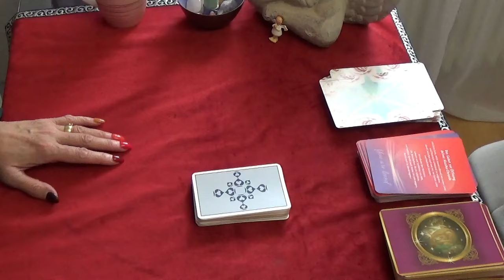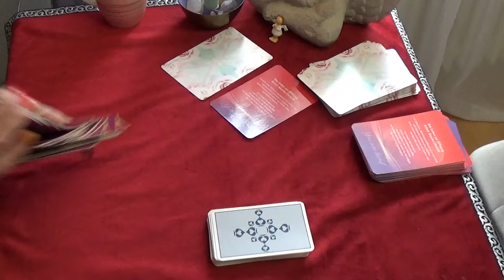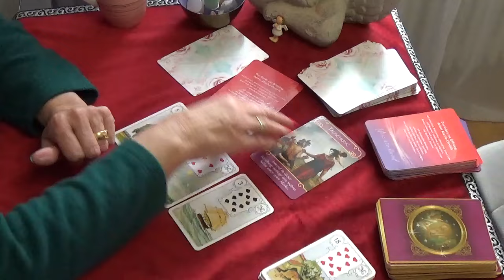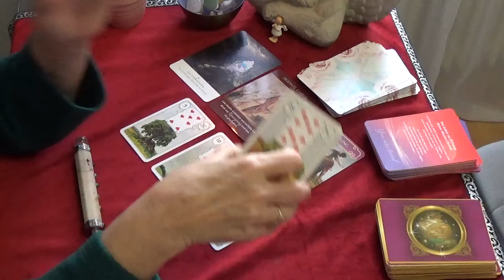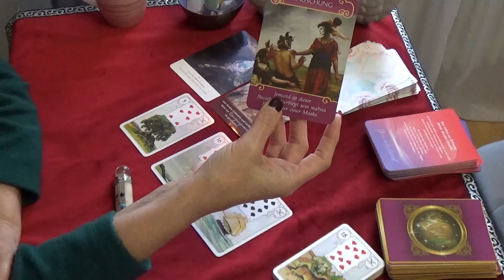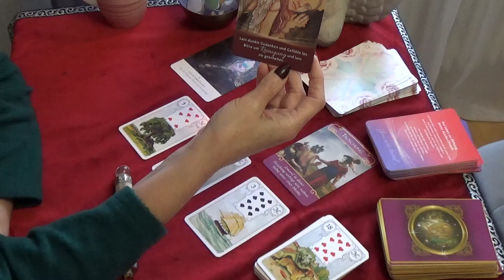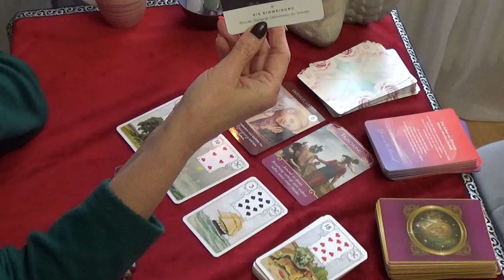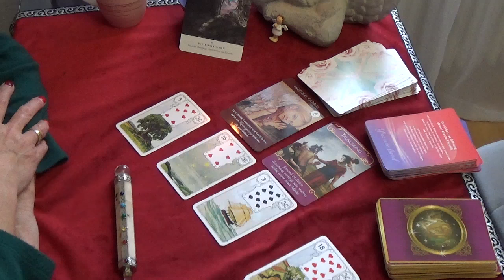Steinbock ♑| Eine Botschaft für dich: Bleibe deinen Wünschen treu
In diesem Video, lieber Steinbock,  schaue ich mir deine Energie, Botschaften, Situationen an. Das was ich in den Karten sehe und fühle, teile ich dir mit.

- Sonne
- AC-
- Mond

Tina's "Wish-List"

Gerne kannst du mein Video mit Freunden und Bekannten teilen.

Bleibt gesund!

Herzlichst
Tina 🌹